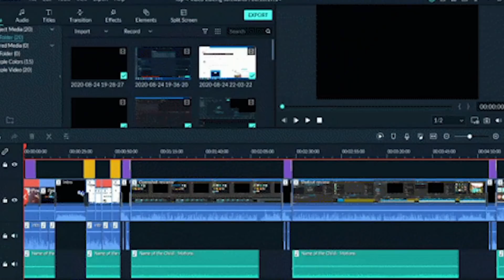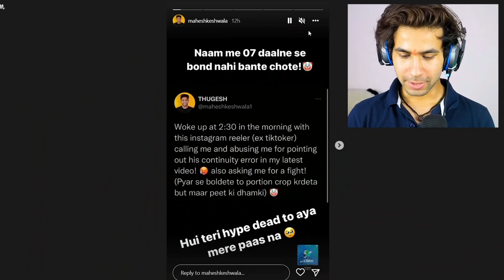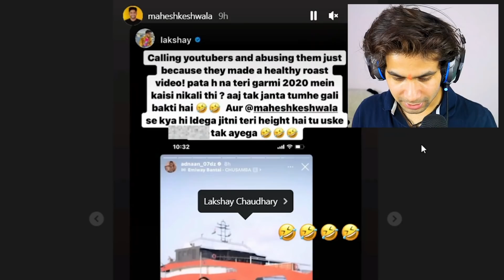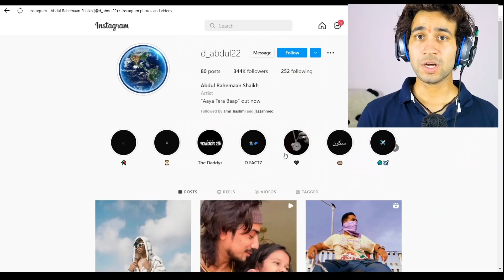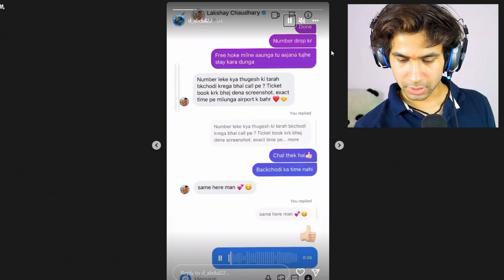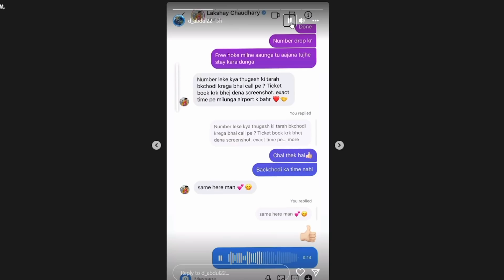fight with Adnaan 07 - YOUTUBE vs TIKTOK 2.0 - THE END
@Thugesh fight with Adnaan 07 -  Tiktok vs Youtube Again

Dosto its a fun video , mera intension kisi ko hurt krna nhi hai so muskurayega or so jayega 😄❤️

crazy siddharth 1.0 neon man neuzboy ejaz vlogs lakshay chaudhary vs adnaan07 thugesh adnaan fight youtube vs tiktok 2022 adnaan07 roast the end thugesh